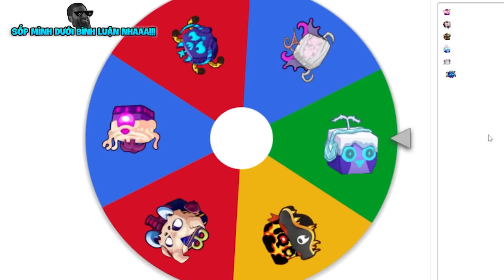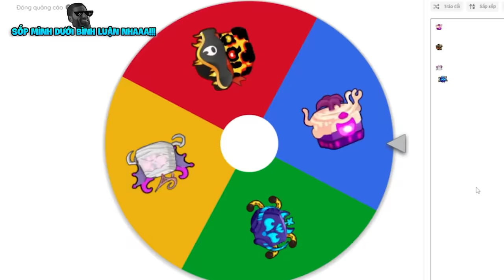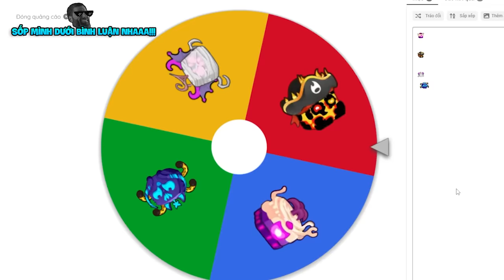Mình SỬ DỤNG Combo 2 TRÁI Ác Quỷ CÙNG LÚC Để Săn Bounty Trong Blox Fruit | Blox Fruits